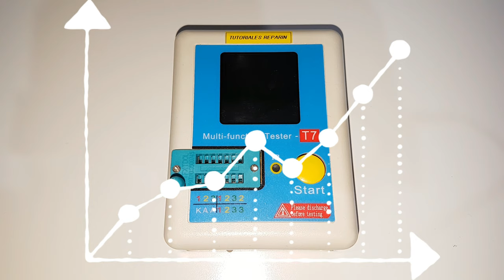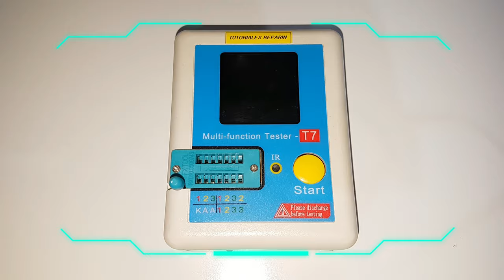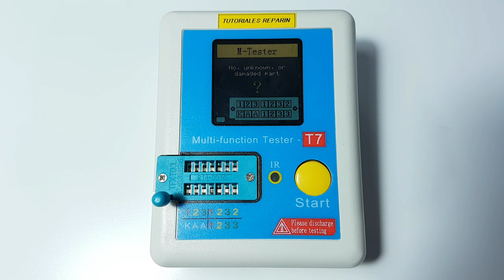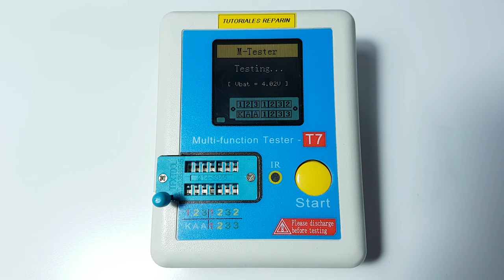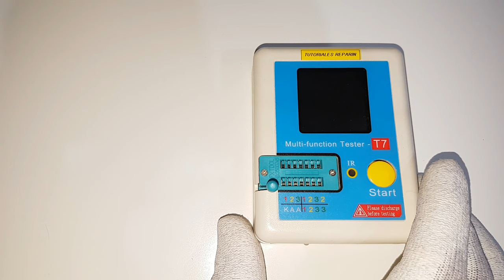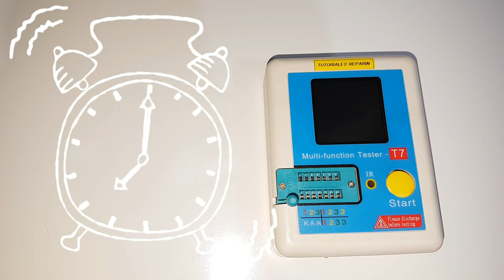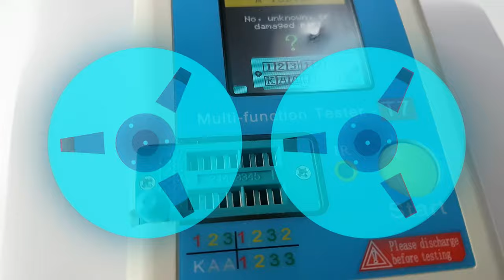🔴 LCR METER Ⓜ️ Modificar tiempo de encendido de pantalla 💹 tester T7 TC1 T7H ➿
🔴 Cómo ampliar el tiempo de encendido de la pantalla TFT del tester T7 😱

➡️ Tester LCR T7 TC1 T7H 👇:

➡️ Tester multicomponentes SMD👇:

➡️ Analizador T7  TC1  T7-H 👇:

➡️ Probador de transistores GM328 GM328A 👇:

➡️ Tester diodo, transistor 👇: